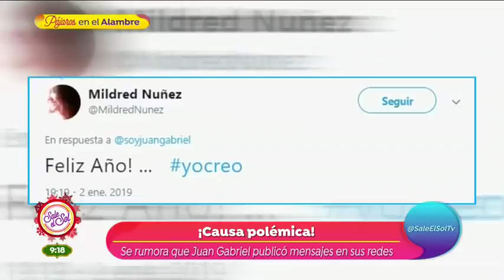¿Juan Gabriel reaparecerá el 7 de enero? | Sale el Sol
Será que ahora sí reaparezca Juan Gabriel este 7 de enero como lo promete su exrepresentante